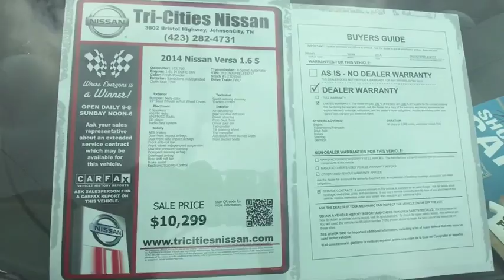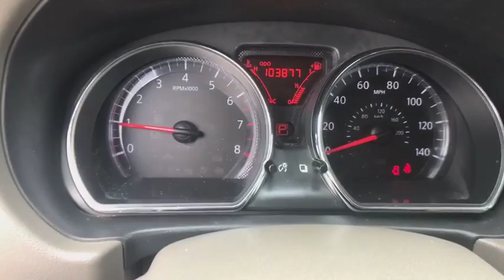2014 Nissan Versa Bristol TN, Bristol VA, Johnson City, Abington, Kingsport, TN 2T09048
Fresh Powder U 2014 Nissan Versa available in Bristol, Tennessee at TriCities Nissan. Servicing the Bristol VA, Johnson City, Abington, Kingsport, TN area.

TriCities Nissan
3602 Bristol Hwy

Gas Saver! Do you need a vehicle that is safe, yet priced friendly?brWe have one little incredible Nissan Versa up for sale.  She is a sedan and has power like no one on the road today.  The gentleman who traded her in, bought her from us, and travels on the weekends for ballgames.  Miles are from the highway driving.  Service had put New Wipers on, Replaced Serptine Belt, and did an Oil Change, after a rigorous multi-point inspection.  She is an Automatic, has a CD Player, Cruise Control, AUX, and a 3 Month Warranty.  This Nissan looks excellent inside & out, gets amazing MPG, and would make you a great vehicle.